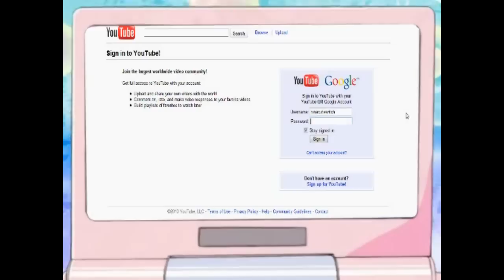Really Great Insane Person Abridged Episode 01